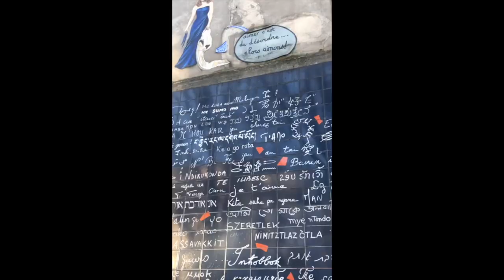Paris Vlog 2019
Vlog from Feb 4-Feb 8, 2019
I may have visited Paris for a week, but I sure did visit so many places. Check it out
Places: Trocadéro, Pont Alexandrde III Bridge, Arc de Triomphe, Champs Elysée, Palace of Versailles, Sacé-Coeur, Wall of Love, La Maison Rose, Louvre
Camera: Sony Rx100iv